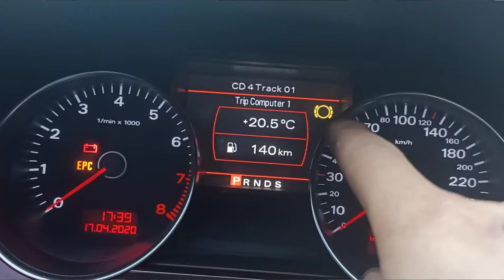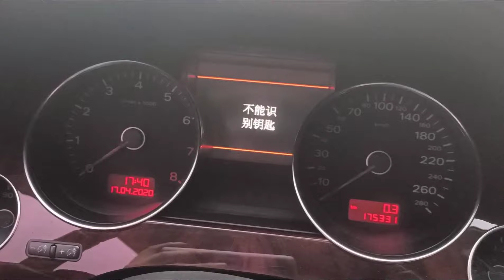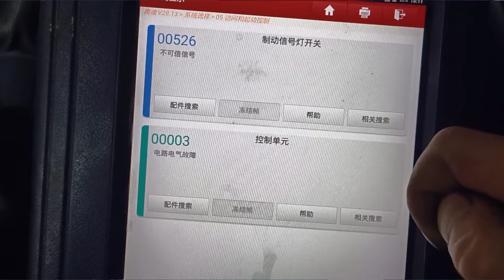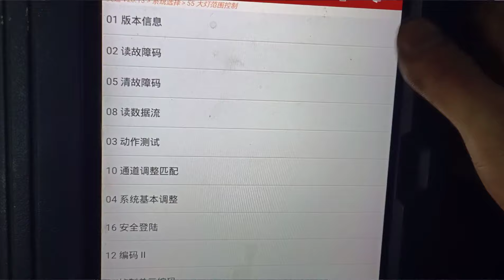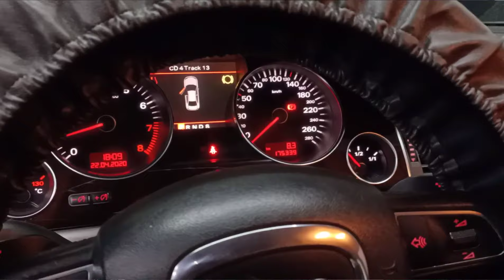15年车龄的奥迪A8，这车况修理厂看了都摇头！看小徐能不能修好？【小徐的汽车生活】